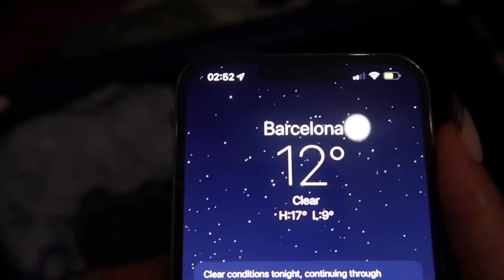QUICK SPONTANEOUS TRIP TO BARCA!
I hope you guys are loving the vlogs!, Thankyou so much for the support, love & appreciate you all already!. Can’t wait to do chitchats,grwm & try on hauls, it’s deffo coming!. Keep on believing in me guys, it’s so motivating & I’m so grateful Praise God for real. Love you all!